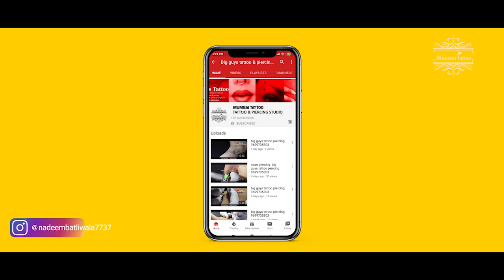nose piercing | big guys tattoo piercing 9699735303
Big guy's tattoo & piercing studio zaheer batliwala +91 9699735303

3rd Floor,23/22 Kavrana Bldg,(Bharat Photo House),
545, Kalbadevi Street., Opp. Metro Cinema,

tattoos for hands and wrists small hand tattoos for ladies with meaning small tattoos with meaning tattoo ideas small tattoo designs tattoo designs for women Name Tattoo

 email.bigguystattoo@gmail.